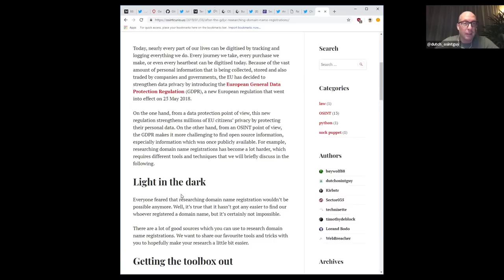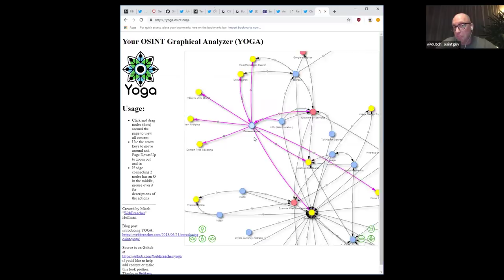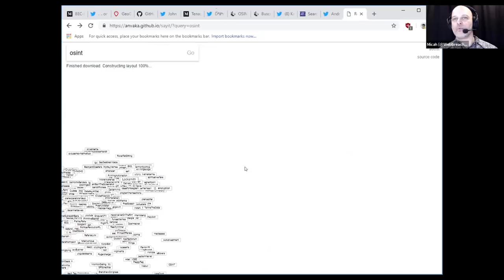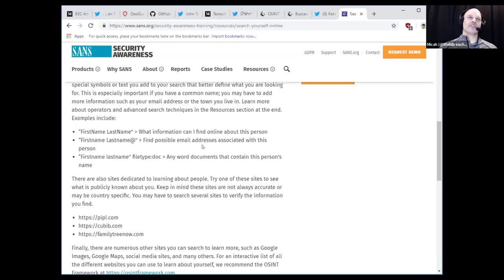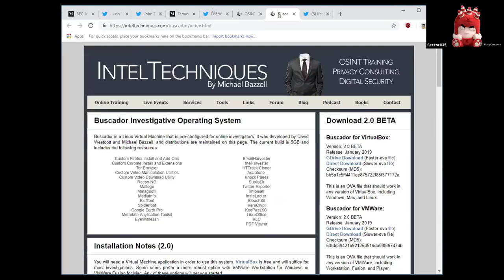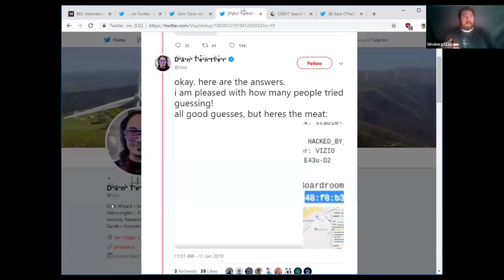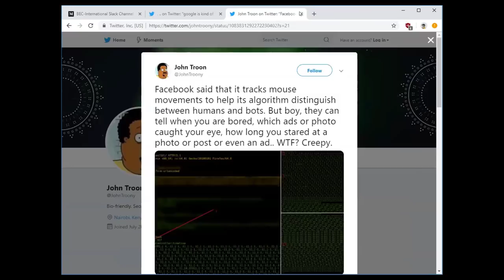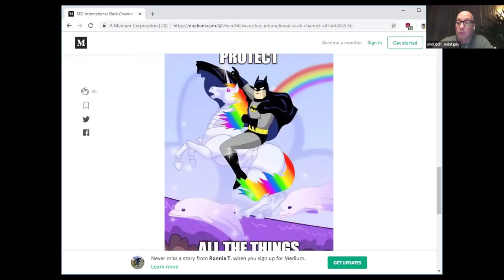20190113 OSINTCurious Webcast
Webcast no.2 released on 2019/01/13

In episode 2 of the osintcurious webcast we discuss:
Justin Seitz his blog on paint an tenacity
How Facebook tracks your mouse movements
Google dorking and passports
How to search yourself online
And how how to find subreddits

People in this episode:
 ▪ Dutch_OsintGuy
 ▪ Ginsberg5150
 ▪ Kirby (kirbstr) Plessas (Voice-only)
 ▪ Josh (baywolf88) Huff (Voice-only)
 ▪ Micah (WebBreacher) Hoffman
 ▪ Sector035 (Voice-only)

osintcurious osint opsec pentest The official webcast of the OSINTCurious community. for the links to what we discussed.

In this video: Dutch_OsintGuy, Kirby Plessas (voice-only), Sector035 (voice-only), Ginsberg5150, Josh Huff (voice-only), and Micah Hoffman